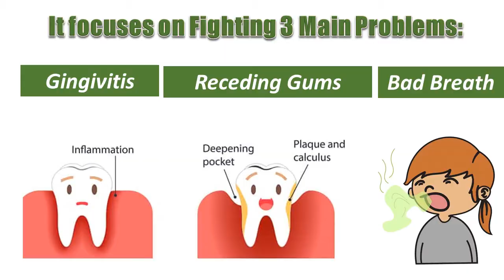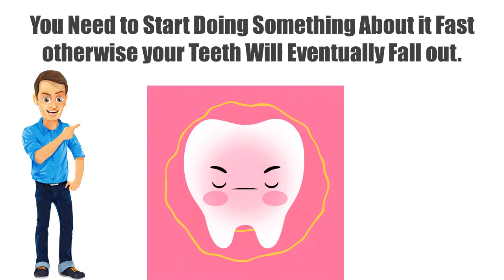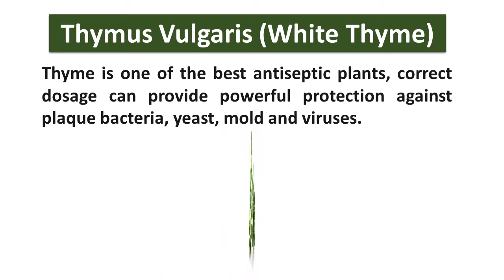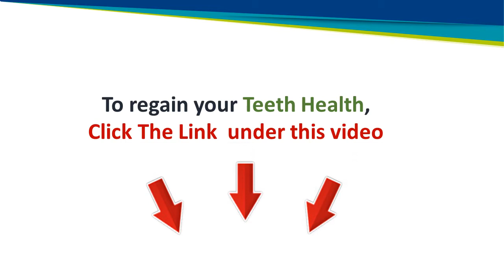Treating Receding Gums Naturally